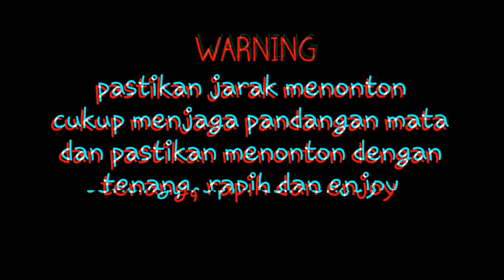Gambar bareng mural on the wall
Visual Gambreng alias gambar bareng yg di adain tgl 7 april 2019 jl.ketapang/kemiri sawangan depok jawa barat, alhamdulillah saya bisa ikut menuangkan karya saya di dalem acara tersebut 😁
Terimakasi untuk semua yg terlibat didalamnya 😁
Terimakasih buat kalian yg sudah menonton 🤗🤗
Kalo gambarnya ga bagus kata katain aja di komentar 😎
Comingson tempat kalian ga ni? 🤭